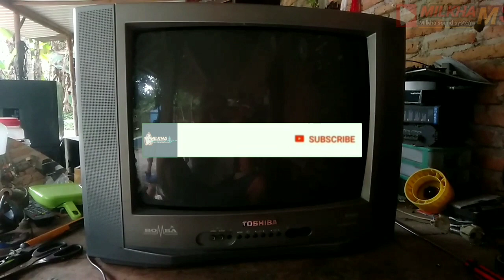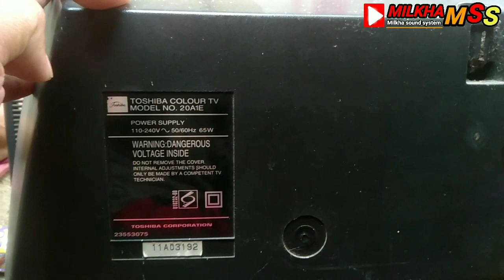TV TOSHIBA 20" Gambar atas bawah kurang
perbaikan tv toshiba yg tampilan atas dan bawahnya kurang -+5cm